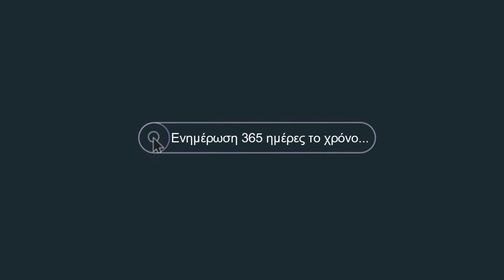Τροχαίο στο Λουτράκι